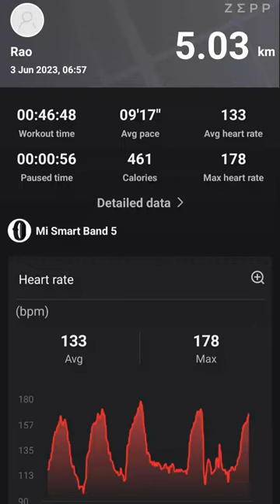Day 32 New Weighing Machine se weight check kiya to pta chala.